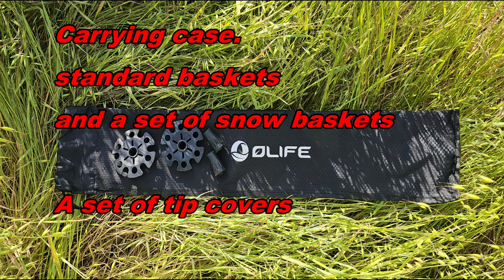OLIFE Beamwalk T3 Trekking poles with light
These are completely new to the trail, and I am happy to have been given the opportunity to try them out before they were released.

Obuy Spring New Arrivals Sale
To celebrate the 16th anniversary of Olight, Obuy has prepared a lot of benets andsurprises in the
Spring New Arrivals campaign.